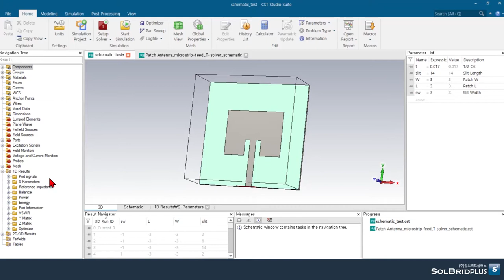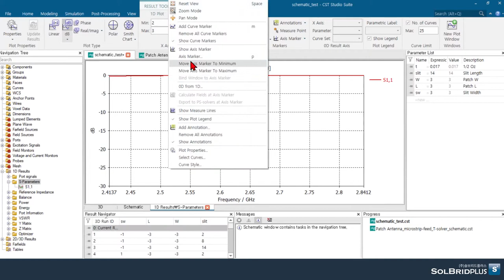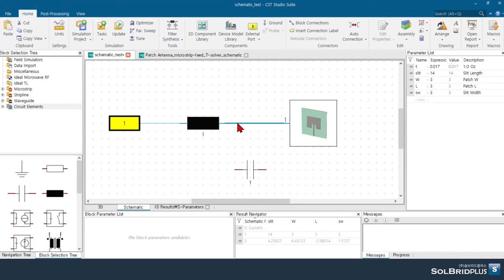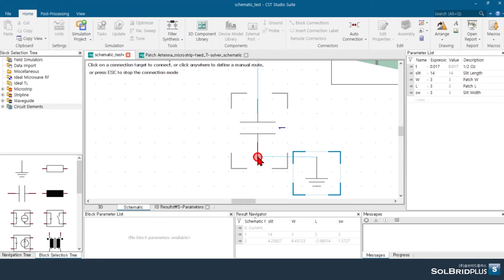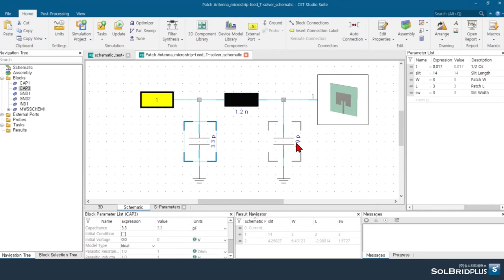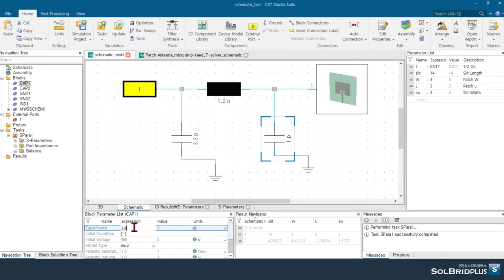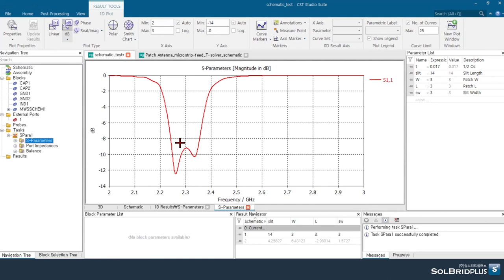CST STUDIO SUITE Tutorial (44) | Schematic 활용법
Schematic 을 통하여 기본 R/L/C Matcing 기능이 어떻게 적용되는지 살펴 보겠습니다. (Smith chart 활용)